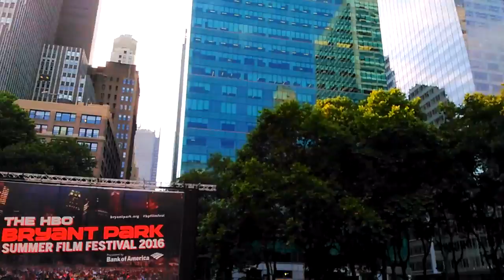2016 HBO Bryant Park Summer Film Festival Premier Screening - Ferris Bueller's Day Off